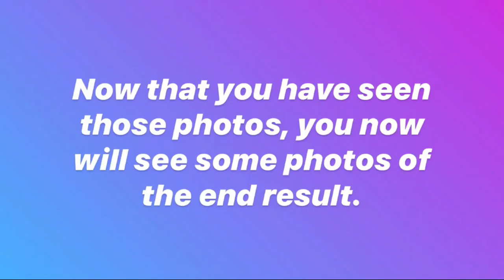My First Schleich Horse Repaint! 🐴 🖌